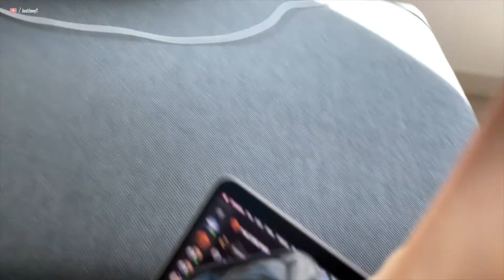86 - 6.15 | MoreJoeyT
Haircut edition!